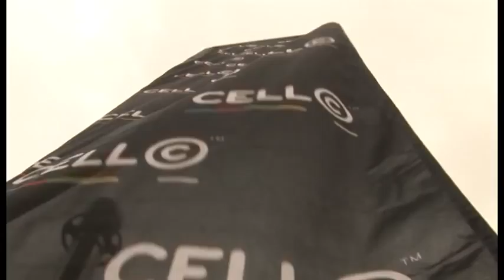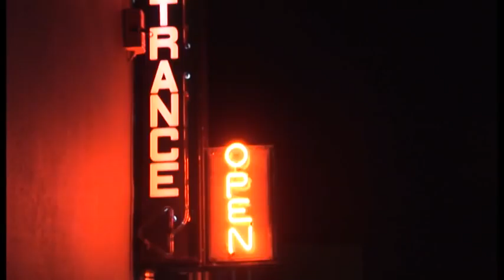Cell C Springbreak 2013